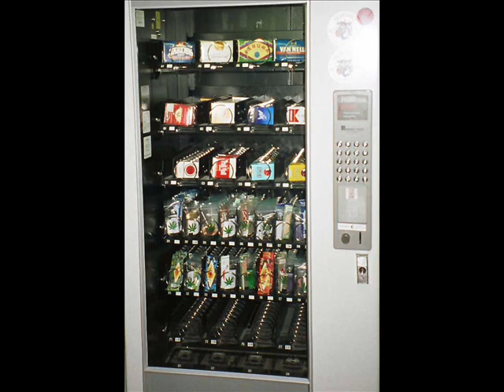codu penal- europa romanesca by joker43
ba ejti creier. =)?